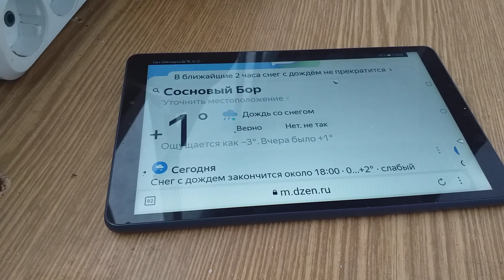Конец января выдался дождливым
Конец января у нас теплым выдался и дождливым.
Вон вид за балконом какой серый.
И поскольку старичком являюсь очень я спесивым,
Что, кроме меня, глубокий смысл пословицы — «Когда в хвосте начало, то в голове мочало» — никто в мире не поймет, в своих клипах делаю прогноз я постоянно смелый.